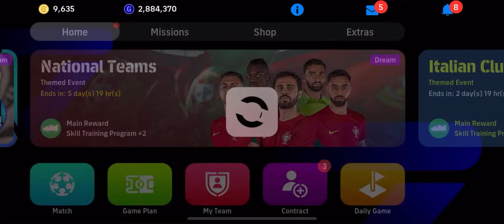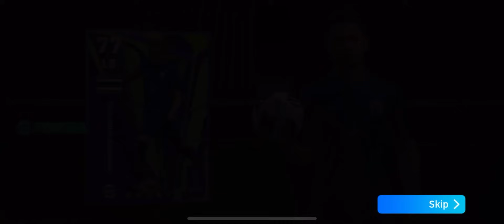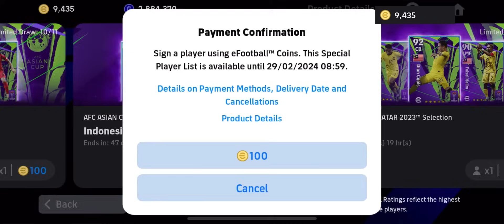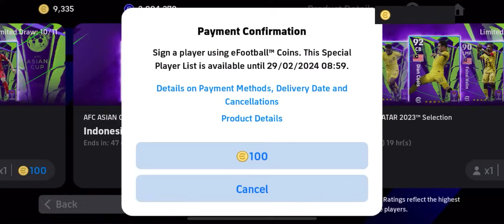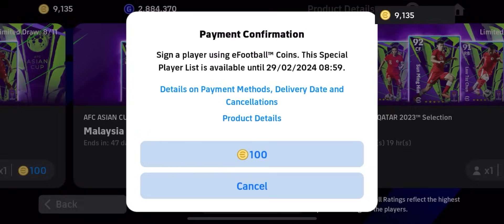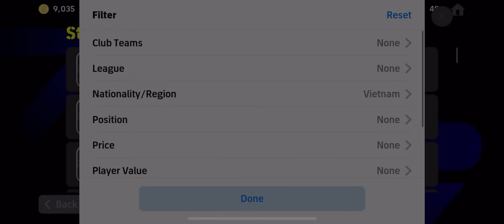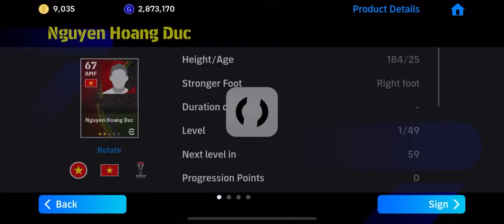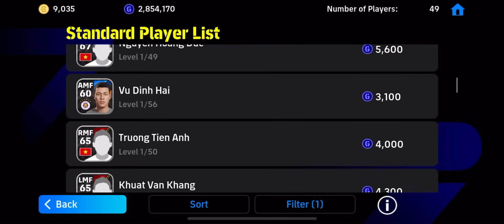eFootball 2024- THỬ THÁCH SĂN FULL TEAM ĐÔNG NAM Á CÀY RANK | FILIP NGUYỄN LẦN ĐẦU TIÊN CÓ MẶT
•Game: eFootball 2024
•Thiết bị chơi: Iphone 11 promax
•Camera trong trận: Duel
•Đồ hoạ game: High, 60fps